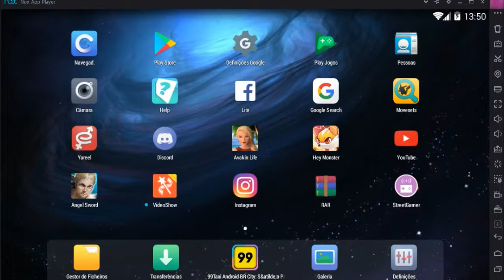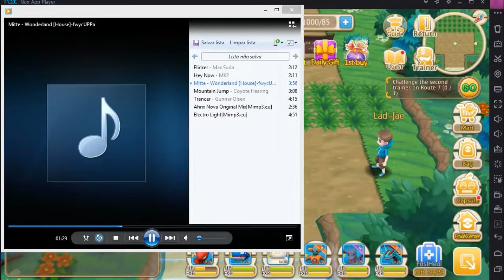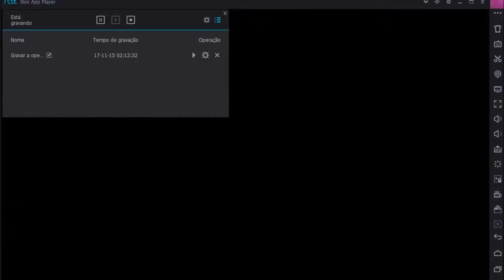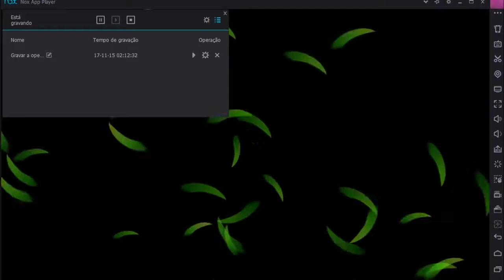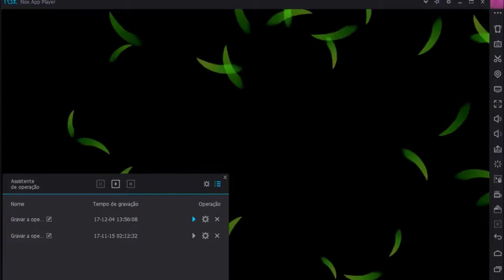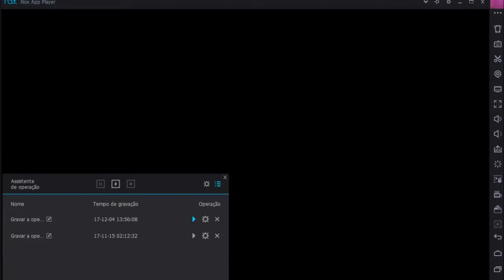Hey Monster - Farmando automatico no NOX